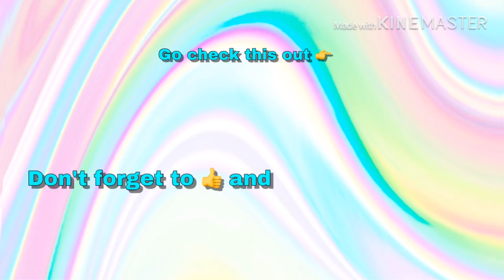6 Fall Outfit Ideas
What’s up luxxies! I finally have a new video for you and it’s a fashion one ‘cause I know you love those. I have ^ super cute outfits for you to pull inspo from, so watch all the way through. Enjoy!

ps. I know I said I was going to try and link some of the items in this video, but I got some of these pieces a while back and a lot of the stores don't still sell the items so I decided it would be best noy to only show like 5 items. sorry!